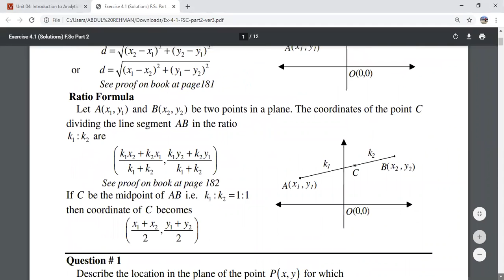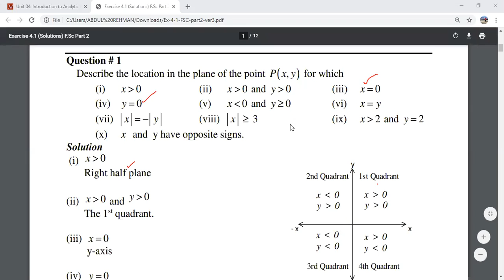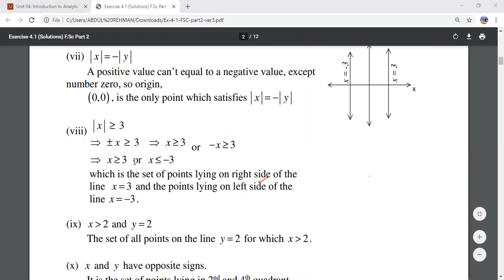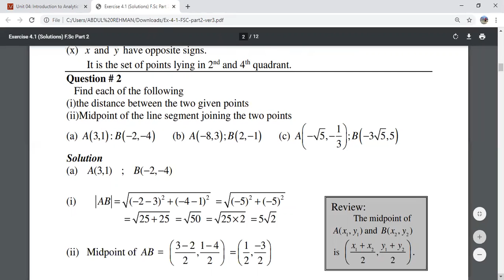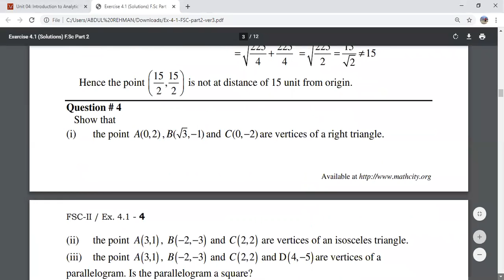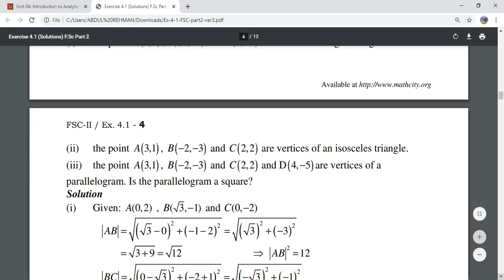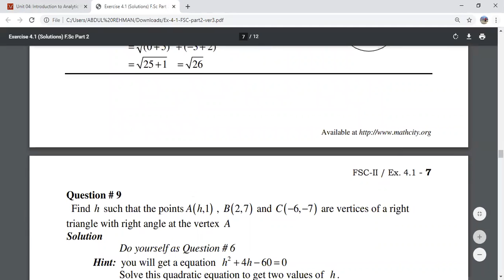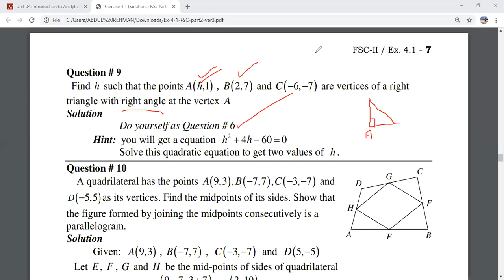Analytical Geometry second year 4th chapter (4.1) Full